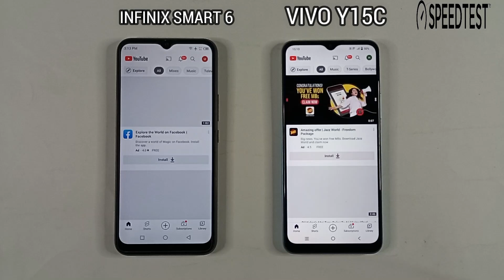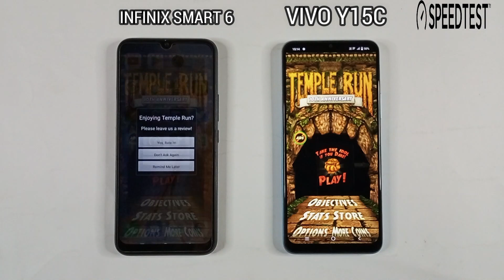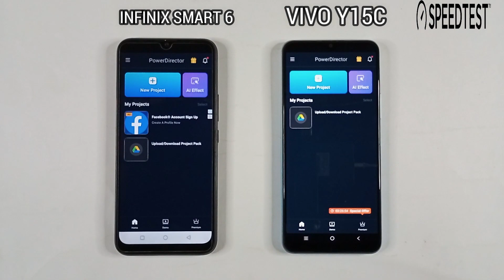Infinix smart 6 Vs Vivo y15c Speed test & comparison 2023